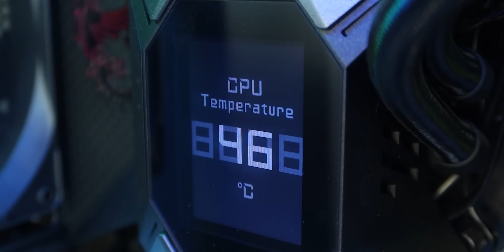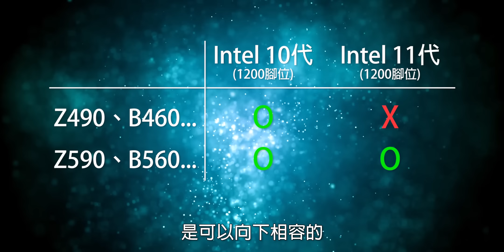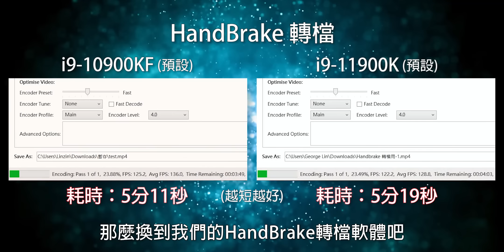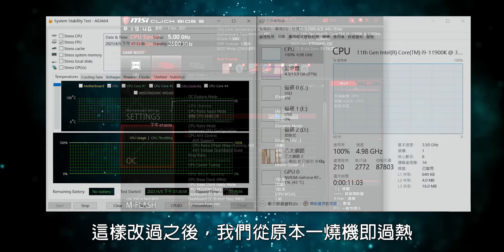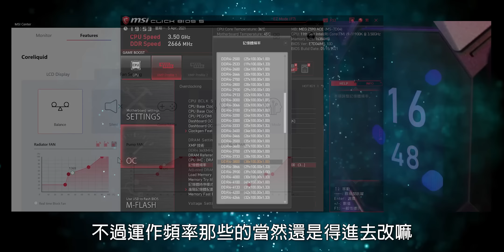【阿哲】MSI大禮包！來裝裝看傳說中最新的Z590與11代i9吧 [#158]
新一代Intel晶片組500系列終於出現，這次MSI也熱心提供了一大箱，讓我見識它們的新主機板，以及搭配11代i9處理器所呈現出的效果。
究竟...這末代的14奈米表現會是如何呢？

Henrik3000 - Chosen

錄影設備：Panasonic GF8、Canon G7 X Mark III
麥克風：Blue Snowball
後製軟體：Adobe Premiere Pro CC 2020